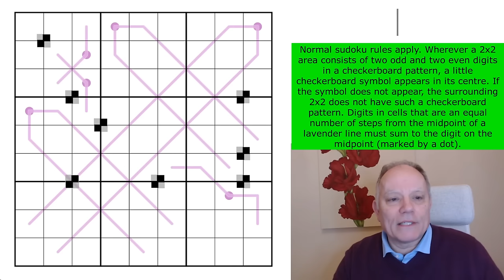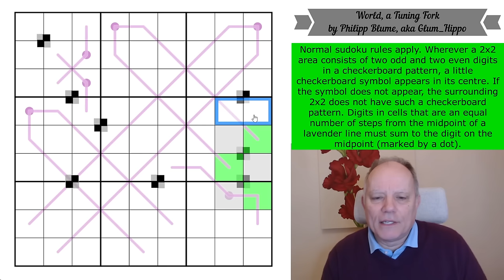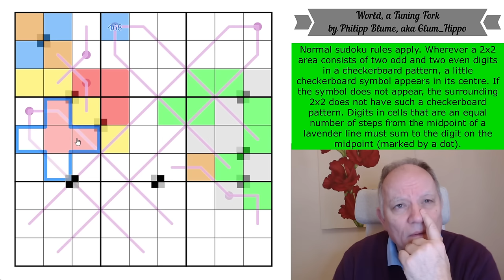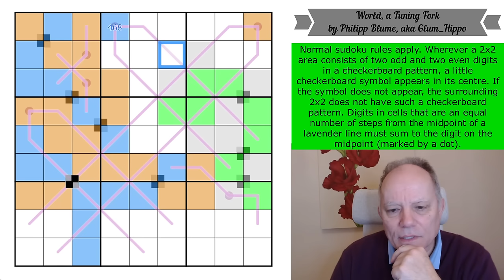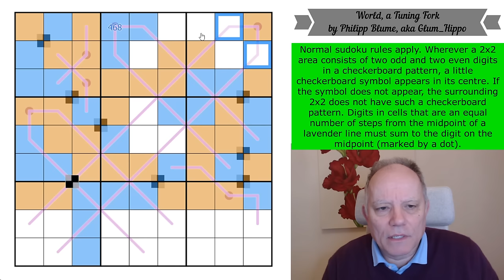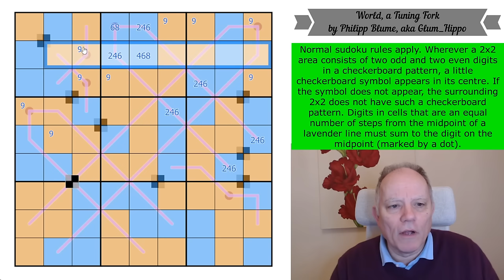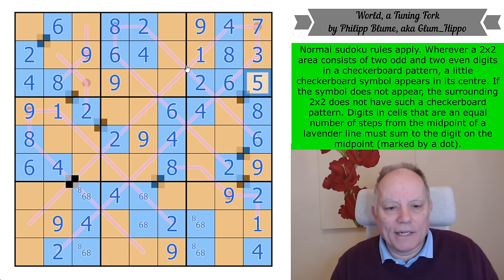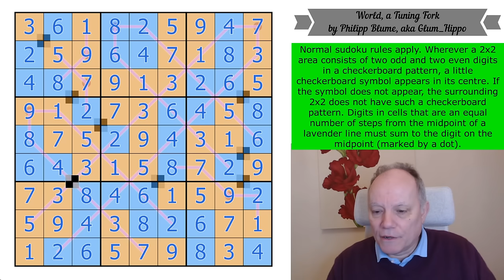Tuning in to the World of Sudoku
Here's where you can try World, a Tuning Fork by Philipp Blume, aka glum_hippo
Normal sudoku rules apply. Wherever a 2x2 area consists of two odd and two even digits in a checkerboard pattern, a little checkerboard symbol appears in its centre. If the symbol does not appear, the surrounding 2x2 does not have such a checkerboard pattern. Digits in cells that are an equal number of steps from the midpoint of a lavender line must sum to the digit on the midpoint (marked by a dot).

We have just released Evening Attractions, a set of seven sudoku puzzles featuring negative constraints! You can spend some time at the theatre or bowling, dancing or gazing at the stars, but at the end of the day you will be sure to enjoy this sudoku hunt! (Extra props for anyone who can work out what’s special about the name of the set…) Join us for $2/month for the monthly reward, $3/month or higher to have access to solution videos. We really appreciate your support!

To top off your evening, you might want to try more great puzzles from our app! There you will find Domino, Lines, and GAS puzzle packs, with a few special free sets as well! All the puzzles are hand-crafted by us and some of the best constructors in the world, with hints by Simon and Mark.

We have other apps featuring many other constraints. All our apps contain handmade sudoku puzzles by ourselves and many of the best constructors in the world, tested and hinted by Simon and Mark.  or search for Cracking the Cryptic and the app name on your favourite app provider: Classic, Killer, Chess, Miracle, Thermo, Arrow, Sandwich, Domino and GAS 1 and 2, and brand-new Lines.

▶Credits◀
SOFTWARE: Thanks to Sam Cappleman-Lynes and Sven Neumann
Logo: Melvyn Mainini
Opening Credits: Joel Blundell

▶ Contents ◀
0:00 Theme Music & News around the channel
3:48 Rules of today’s puzzle
5:25 Start Of Solve - Let's Get Cracking!